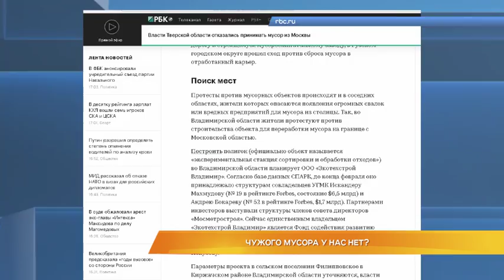Чужого мусора у нас нет?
В области заработал Экологический Совет. Возглавила его первый вице-губернатор Лидия Смолина. В Совет вошли чиновники, специалисты, общественники. Все вместе будут решать экологические вопросы. На первом заседании сразу подняли тему захоронения коммунальных отходов. Село Филипповское не первый месяц лихорадит от известия, что рядом построят новый объект по работе с отходами. Что ответил протестующим Белый Дом, и что всё-таки делать с отходами, которых год от года всё больше?